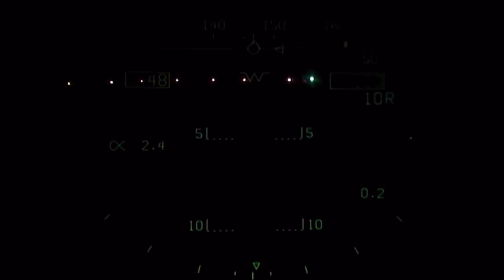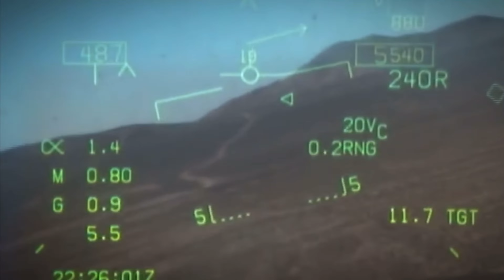The Dots (Naval Aviation Motivational)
Credits to, Unbroken Motivational For the music and other growler, rhino, Australian bowl for footage.

All copyrights go to their respected owners!